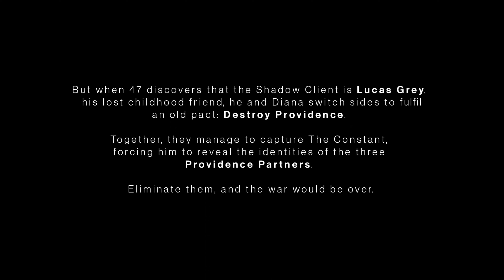ผมกลัวความสูง : On Top Of The World / Dubai,United Arab Emirates | HITMAN 3 | 4K60FPS Ray Tracing ON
Realistic Ultra Setting Raytracing ON 4K 60FPS Gameplay